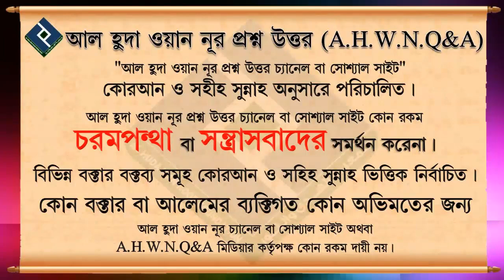কবরবাসিদের আমরা সালাম দেই কেন┇৩৮ নং┇শায়েখ আব্দুল আল বাকী